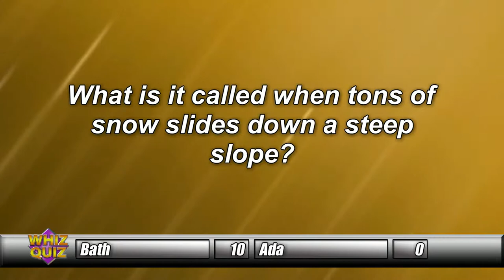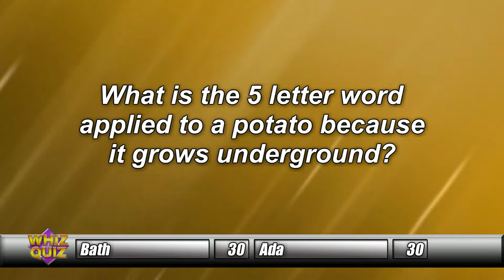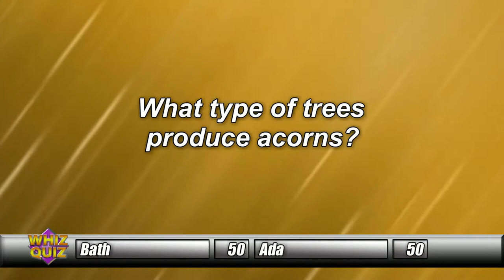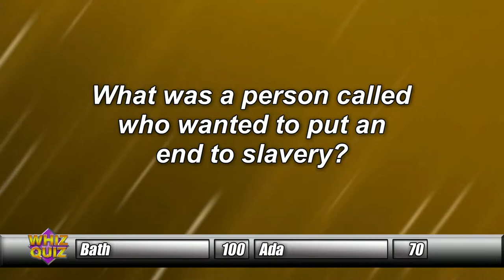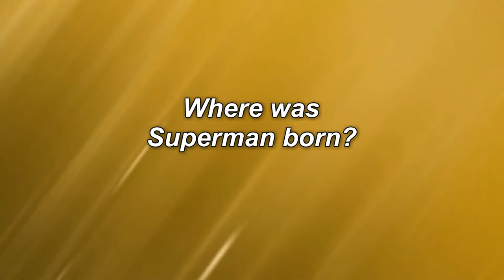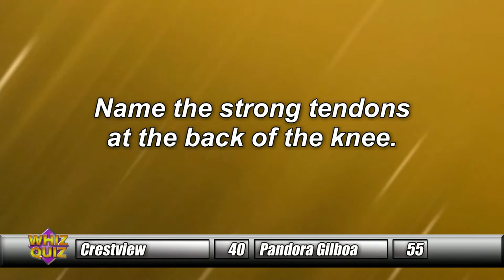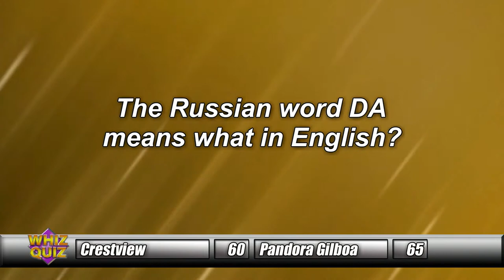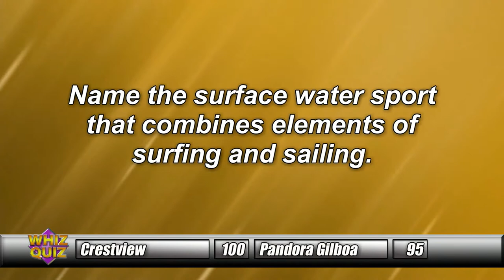Whiz Quiz Winter 2019: Episode 6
In the final quarterfinal games,  we have Bath versus Ada and Crestview versus Pandora-Gilboa.